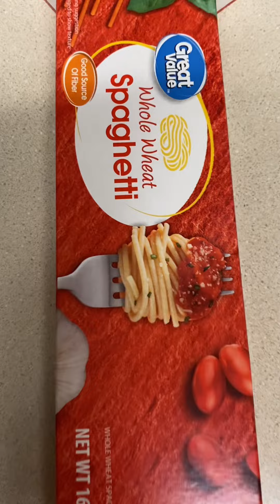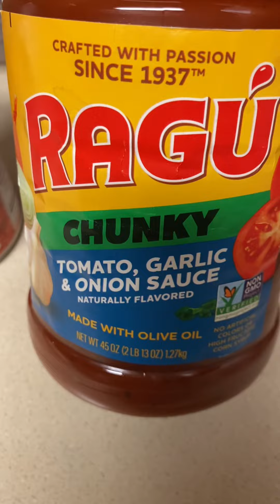Easy recipe Yummy American spaghetti 🍝